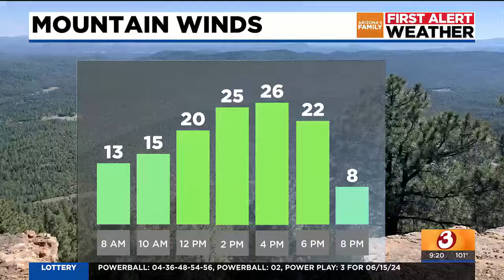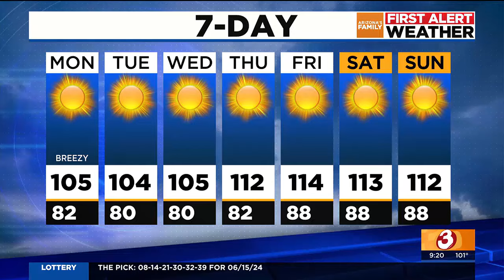Hot and dry week ahead for Phoenix